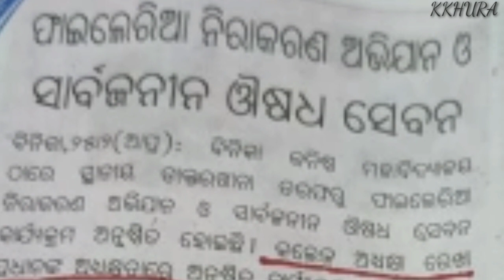Different Different Program Guest Rekha padhan ma'am ...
Rekha padhan is the principal of siddharth college Binka ... all the pictures of different different program attend principal ma'am different places program in 2021 and women's achiever of Odisha Rekha padhan ma'am 2021 ..
many more information about this video so please see full time this video and get some information about Rekha padhan principal of Binka college .
 ma'am is a social worker all times
as a best students of history department
as a best lecture of history department
as a best lecture of this college ...

comments and
 the channel
🙏🙏🙏🙏Thanks for waching🙏🙏🙏